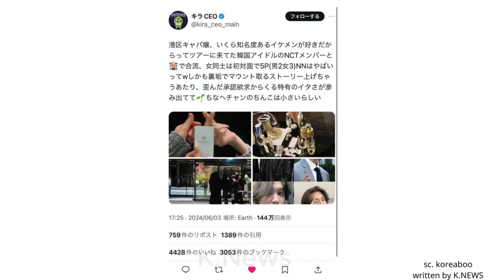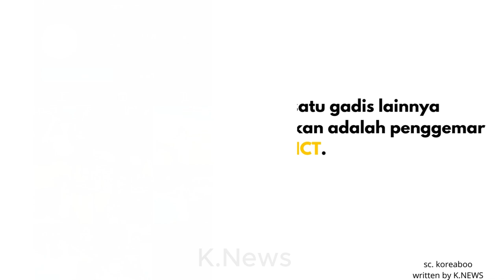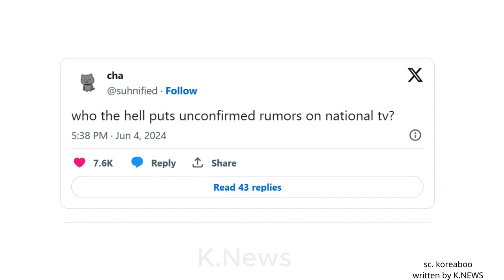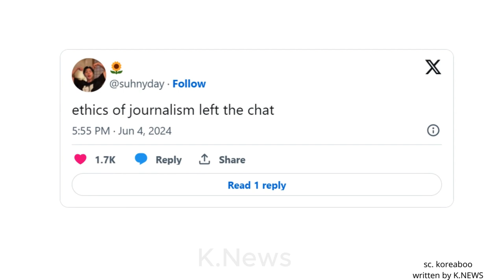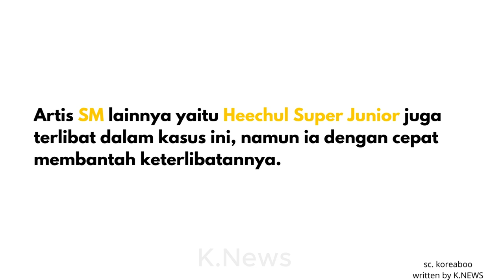Begini Tanggapan Agensi....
Semua informasi yang ada di video ini berasal dari situs dan platform terpercaya dan bersifat menginformasikan, harap bijak dalam menanggapi informasi yang diberikan.

Informasi yang disampaikan tidak ada niatan untuk menyinggung atau menyakiti pihak tertentu.